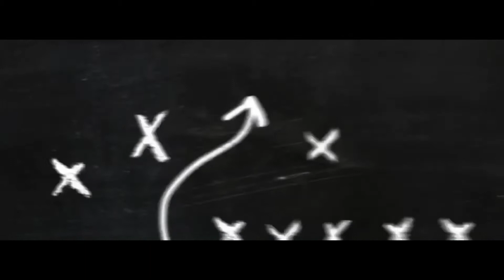Reaction to the Canes vs Bruins Game 4!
Hi guys. Today I reacted to the Canes vs Bruins Game 4 in this video. It would really mean a lot to me. Thank you guys for the support on the channel.